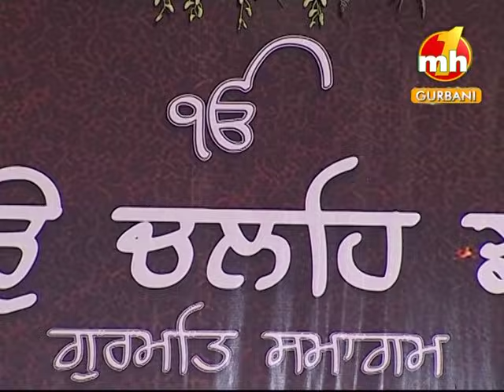je sukh de ta tujhe aaradhi | BHAI DALBIR SINGH JI HAZOORI RAGI SRI DARBAR SAHIB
Kirtan Darbar "Aameyo Chaley Jharney" Organized By BHAI TAJINDER SINGH JI KHANNE WALE. Date 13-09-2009 At Gurudwara Rakab Ganj Sahib, Lakhi Shah Vanjara Hall, Delhi.
BHAI DALBIR SINGH JI HAZOORI RAGI SRI DARBAR SAHIB Performing Gurbani Shabad Kirtan.